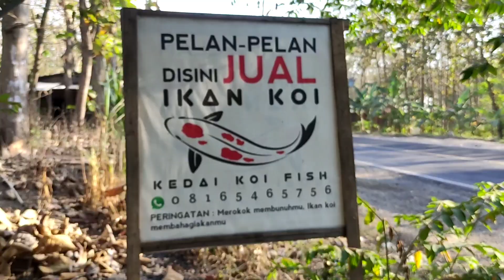Ikan koi kumpay slayer unik dan cantik - IKAN KOI SLAYER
Dimas Andhika
Gamer,Koibreeder,Aquascaper,Traveller,Youtuber,GamersHago,Netijen+62,Trader,Mountaineer,Gojek,GoFood.

GRUP WA KEDAI KOI
hanya untuk share stock ikan koi di kedai koi dan tanya2 seputar ikan koi

GRUP KE 2 (Jika grup 1 full bisa masuk di grup ke 2)

Q : min, upload nya tiap hari apa aja?
A : tiap hari Ahad dan Kamis

Q : min itu kamera nya pakek kamera apa?
A : Redmi Poco X3 Nfc

Q : min editing nya pakek apa?